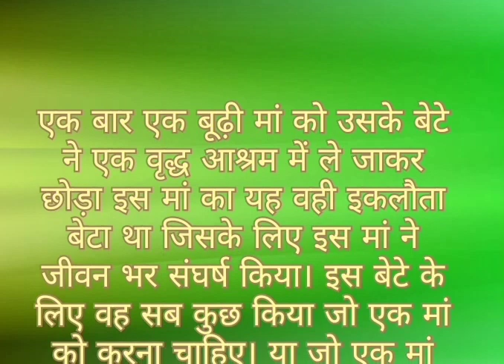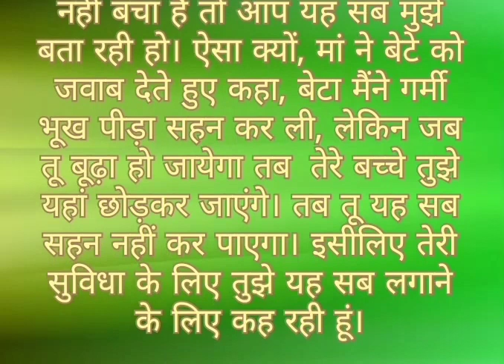बूढ़ी मां की कहानी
kahaniya cartoon
kahaniya hindi
kahaniyan hindi
kahaniyan dikhaiye
kahani kahani
kahaniyan bataiye
Story
 छोटी कहानी ज्ञान
छोटी कहानी शिक्षा देने वाली
हिंदी कहानियां प्रेरणादायक
मजेदार कहानियां
दुनिया की सबसे अच्छी कहानी
प्रेरणादायक कहानी छोटी सी
कहानियां इन हिंदी
बच्चों की कहानियां
रोचक कहानी इन हिंदी
मजेदार कहानियां लिखी हुई
दिलचस्प कहानियां
Gayan ki kahani
Gayan ki Katha
Gayan ki kiran
Gayan ki kuch baten
Gayan ki Katha Meena geet
Gayan ki kahaniya
Gayan ki kitab
Gayan ki kathayen
Gayan ki khoj
Gayan ki kavvali
kahaniyan
kahaniyan kahaniyan
kahaniya cartoon
kahaniya hindi
kahaniyan hindi
kahaniyan dikhaiye
kahani kahani
kahaniyan bataiye
Story
Story Story
Story Gayan
Story Gayan ki
Story Gayanvardhak
Story Gayan channel
Story Gayan wali
Story Gayan 81
Story Gayan 612
Story Gayan hindi 92
Story Gayan 45
Story Gayan creator
अनोखी कहानियां
अनोखी कहानियां
गजब कहानी
दिलचस्प कहानियां
कहानी ज्ञान वाली